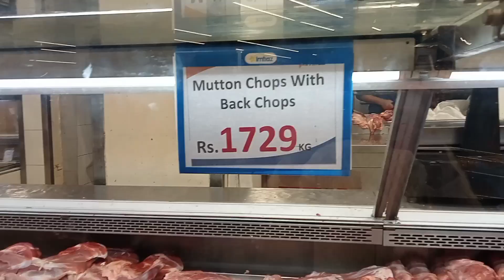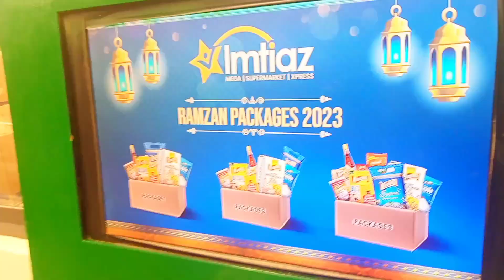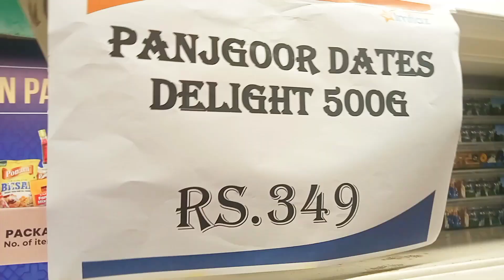Grocery Haul || Mehngai ne kamar torr di || prices hr chiz ki double ho gi hn